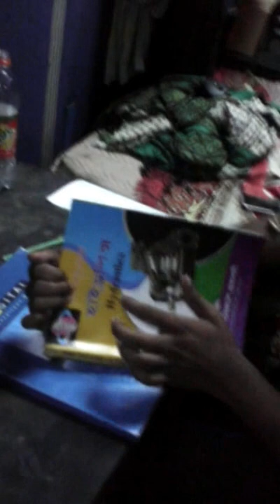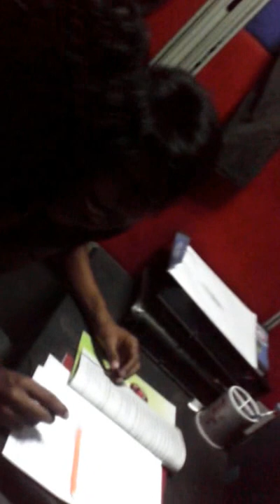ISTT FUNNY VIDEOS HOSTEL 1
ALL CREADIT GOES TO DURANTO ADI.